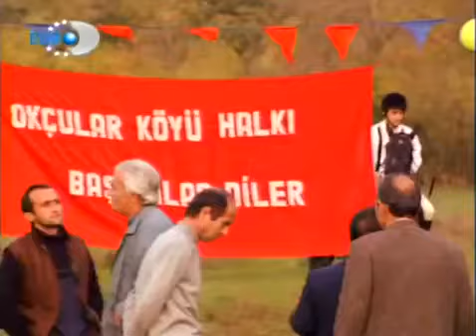Sultan Makamı 10.Bölüm İzle